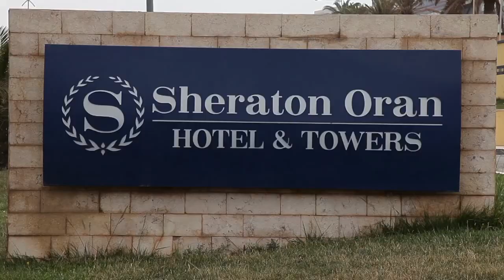Emission حبيت نولي شيف sheraton oran 5*sur echrourouk benna tv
Animatrice Nassima Djaffar bey